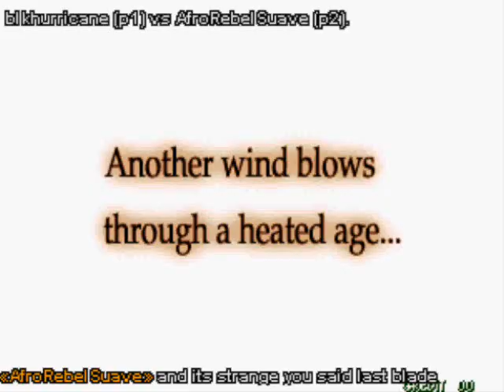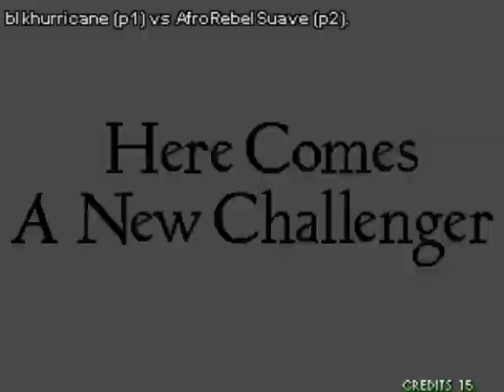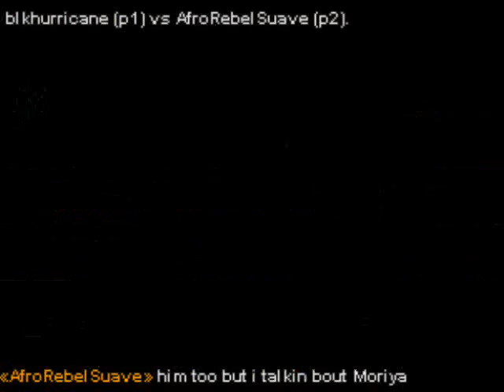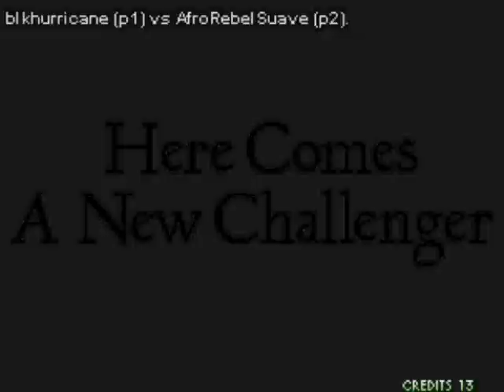LB2 Matches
me versus afrorebelsuave

last blade 2 matches